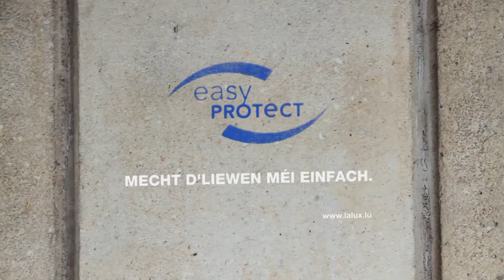easy-PROTECT: Mécht d'Liewen méi einfach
easy-PROTECT from LA LUXEMBOURGEOISE
The all-in-one contract
A unique concept, easy-PROTECT combines all your main insurance policies into one single document, giving you a clear and precise overview of your insurance cover, be it for your house, your personal liability or even your private vehicles.